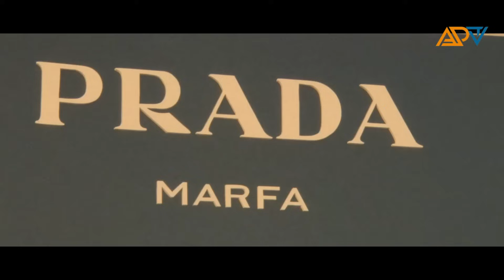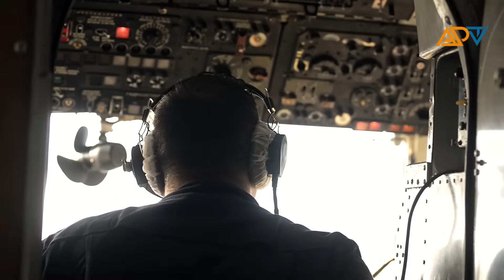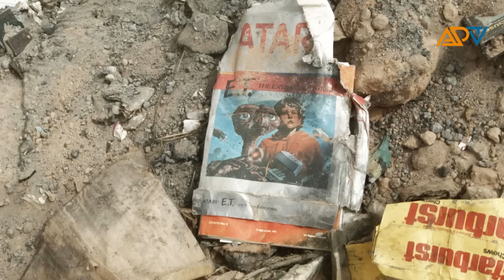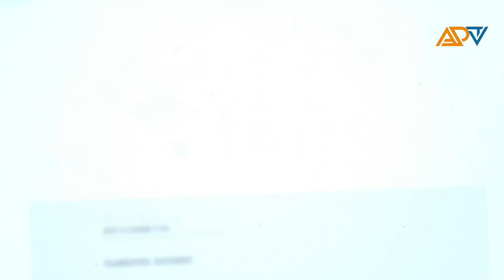Mga kakaibang bagay na nakita sa gitna Kawalan!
Sa mga Nagtatanong, Dito ako kumukuha ng mga background music sa mga videos ko. Free 7 days Trials!

at sa mga hindi nakakaalam nagamit ako ng Realistic Voice at ito ang apps na gamit ko!

1. loan app fast approval 2024
2. loan app
3. loan app fast approval
4. legit loan app 2024
5. online loan app fast approval
6. fast approval loan app 2024
7. go peso loan app review

-Business Services
-Digital Marketing
-Making Money Online
-Trading
-How to make money
-Clickbank
-Dropshipping
-Investing
-xm forex
-binance
-crypto
-expert option
-forex
-stock market
-bitcoin
-xrp
-Ethereum
-nft games
-cryptocurrency
-insurance
-Coinbase Exchange
-CoinDCX
-PrimeXBT
-xm forex
-learn to trade
-cryptocurrency
-forex
-fbs forex
-bitcoin
-Ethereum
-stock market trading
-forex trading
-money
-investments
-business
-Insurance
-Loans
-Mortgage
-Attorney
-Credit
-Lawyer
-Degree
-Hosting
-Claim

Title: Mga kakaibang bagay na nakita sa gitna Kawalan!